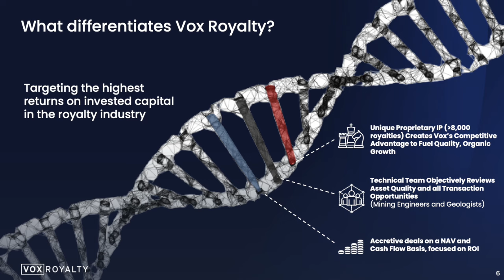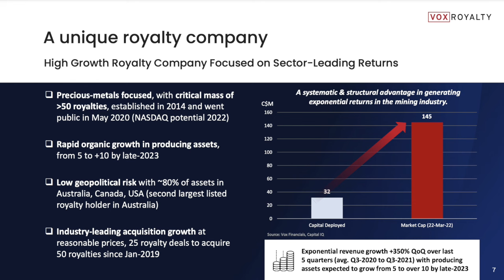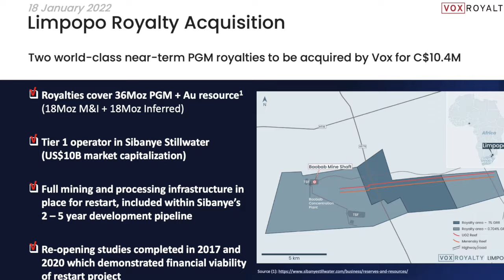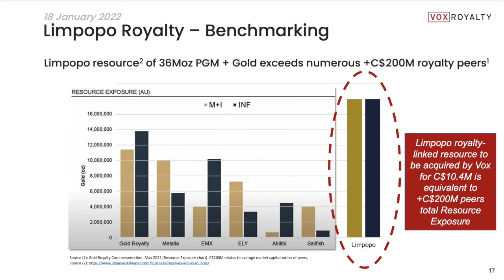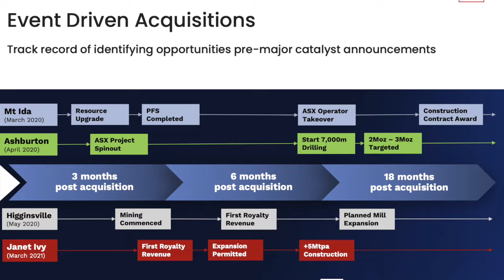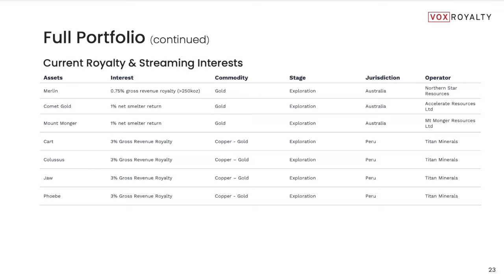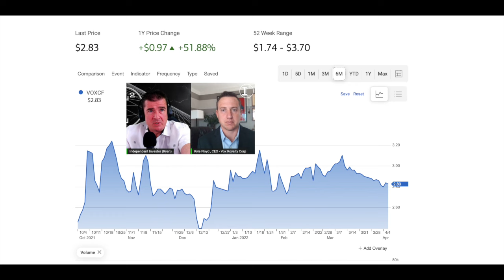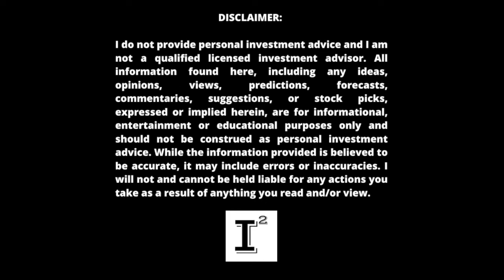VOX Royalty Corp. UPDATE Interview w/CEO: Kyle Floyd 🔥 Best Precious Metals Royalty Company 🚀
VOXRoyalty is a third party royalty company which came public in May 2020. I sit down for an update interview of the CEO KyleFloyd to get the latest updates on this exciting precious metals royalty company offering diversification across multiple jurisdictions. Vox Royalty is currently trading at .7 NAV which makes VOXCF a compelling hyper growth story going into 2022.

This review was conducted on behalf of Vox Royalty and paid for by  Vox Royalty in connection with this video Cornerstone Capital Solutions, LLC and the Independent Investor Channel was paid $1000 dollars to provide awareness services on this company.  I do not, nor do I intend on investing in this company.  Investors shall conduct their own due diligence prior to making any investment decisions.

TSX-V: VOX | OTCQX: VOXCF

✅ INVESTOR TOOLS: 🛠